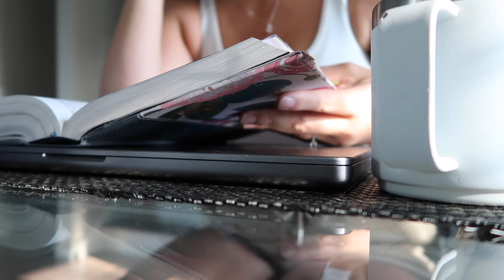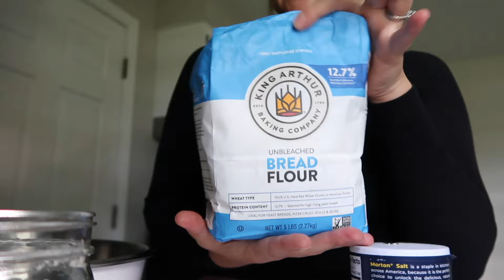VLOG: Saturday morning, working out postpartum, & making sourdough bread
Nespresso machine
Bouncer seat
Proof basket
Sourdough kit
Sourdough knife

Sourdough recipe:
2 and 2/3 cups warm water
2/3 cup starter
1tbs salt
6 cups of flour